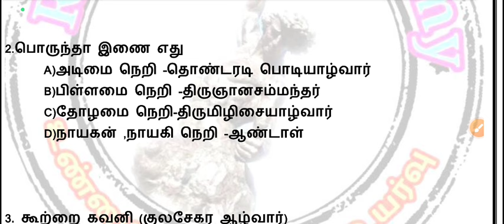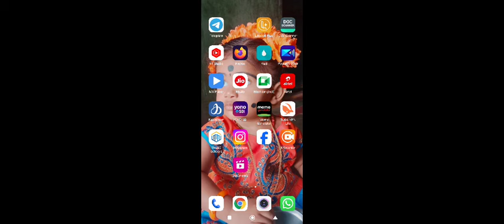🎯🎯TNPSC/தமிழ்/Daily 10 question no 13/நாலாயிர திவ்ய பிரபந்தம்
10 gk question answer
ug trb
free test batch
live test
tnpsc group4
tnpsc group2
tnusrb
pg trbH